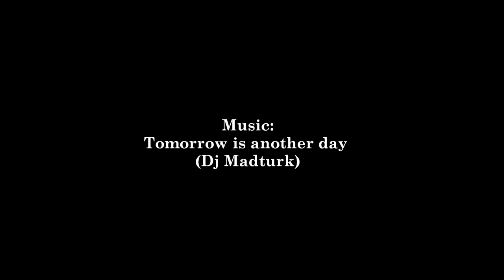1000 Year Old Egg? - Century Egg Salad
CC Attribution Credit - SheSimmers